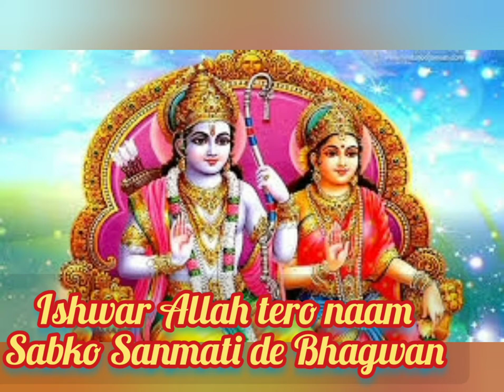RAGHUPATI RAGHAV RAJA RAM , Cover by Sujata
with Keraoke music //singer :Sujatamimi